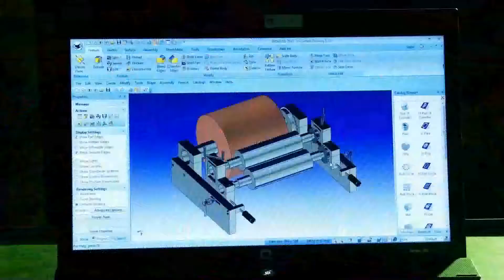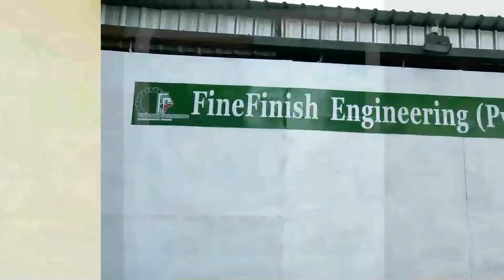FineFinish Engineering - Introduction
Pursuing the legacy for 16 years; Fine finish engineering (FFE) is now Sri Lanka’s Connoisseur of Manufacturing and Industrial Solutions.

Currently being embarked on a revolutionary journey of developing the first ever multi purposed, multi-faceted engineering centric complex of Sri Lanka, FFE has outreached the status quo by delivering prompt services and mastery to the world.

Believing in the pioneering aspiration since 1998, FFE is concentrated on harnessing and molding a set of talented young Sri Lankan minds and exploring a new array of industrial techniques and methodologies.

VISION
Be the Pioneer Engineering solutions provider of Sri Lanka and offshore for a better tomorrow.

MISSION
We are dedicated to offer eminent customer service, high quality yields, forthwith delivery of amenities and value for money, while endeavoring to innovate advanced techniques and production methodologies.